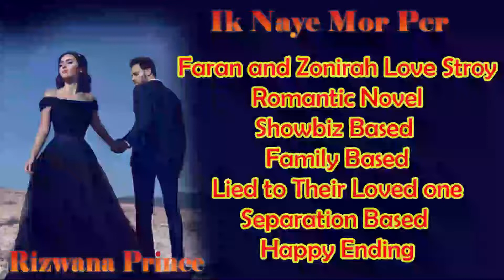Ik Naye Mor Per By Rizwana Prince AudioBook Novel Episode 4 | Romantic Novel | Novels Hub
Novel • Ik Naye Mor Per - Episode (4) - Full Episode
Writer •  Rizwana Prince
Status - Permitted